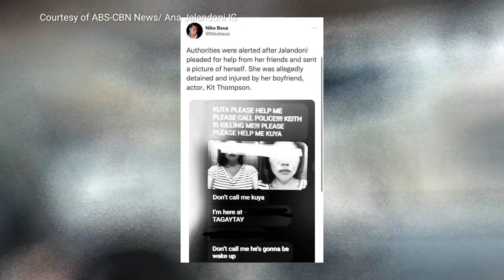Kit Thompson Naaresto ng PNP GF Ana Jalandoni Nailigtas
Nailigtas ng PNP Tagaytay si Ana Jalandoni sa kwarto na kasama si Kit Thompson.

Kit Thompson,
Kit Thomson,
Anna Jalandoni,
Ana Jalandoni